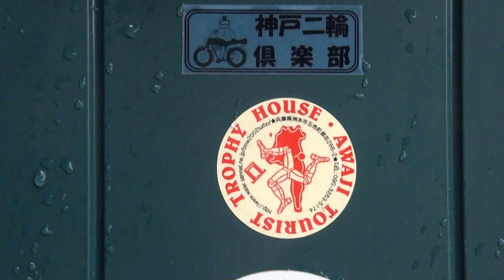カブとは違うのだよカブとは、エンジンカスタム カブ主 株主 ホンダ ・スーパーカブ90 HONDA Super Cub90 風遊道 日本列島を走る美学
カブとは違うのだよカブとは、エンジンカスタム　カブ主　株主　ホンダ ・スーパーカブ90　HONDA Super Cub90　風遊道　日本列島を走る美学　風の会　飾る幸せ　乗る幸せ　走る幸せ